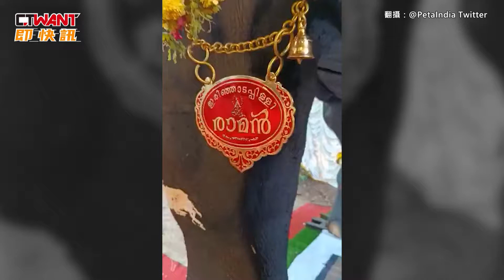CTWANT 國際新聞 / 印度廟宇用機器象祭神 10.5英尺高！可載4人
印度南部克勒拉省（Kerala）一座印度教廟宇，日前接受印度善待動物組織（PETA India）協助，廟宇為了響應減少動物虐待行為，祭神儀式改用機器象取代活大象。機器象「拉曼」（Irinjadapilly Raman）可以承載4人，身高10.5英尺、重達800公斤，其實克勒拉省的大象常被用於，載廟方人員和神像遊街，印度善待動物組織透露大象們，在訓練過程多會受到虐打或懲處，他們期盼能有更多廟宇響應呼籲，改用機器動物進行宗教儀式。